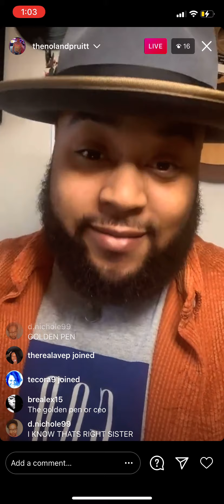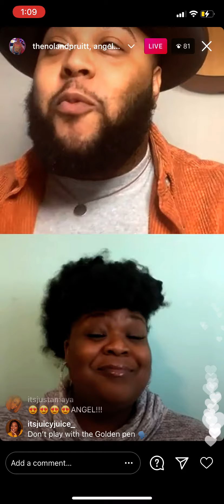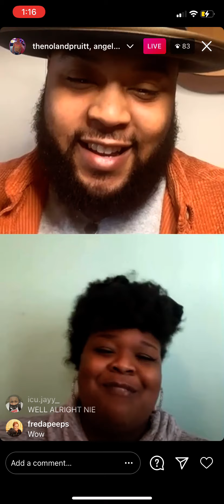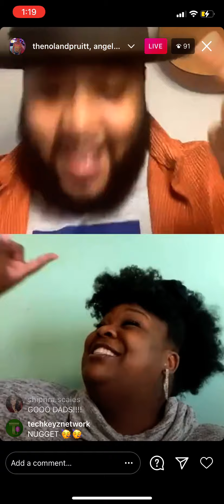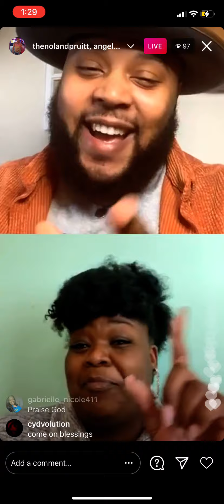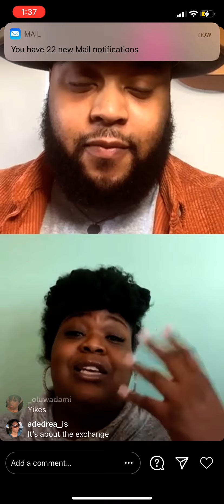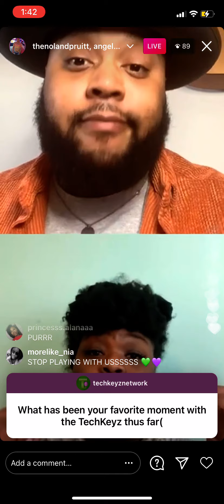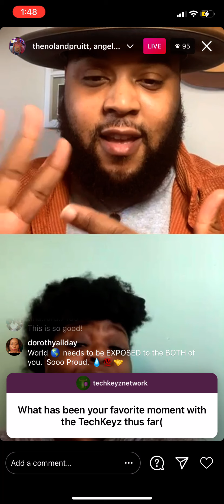"REEL TALK" with Noland Pruitt Interviews Angel Chisholm